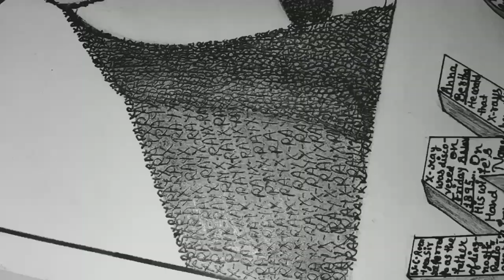Sketch of Sir Wilhelm Conrad Roentgen ,On World Radiography Day ☢️☢️☢️ made with writing X-ray X-ray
Wilhelm Conrad Roentgen, referred to as the father of diagnostic radiography, was a German physicist who first discovered the X-ray on Friday, November 8, 1895. ... Roentgen found that the X-ray would pass through human tissue and leave a visible shadow of the bones and metals.